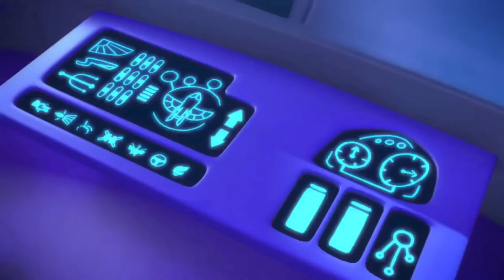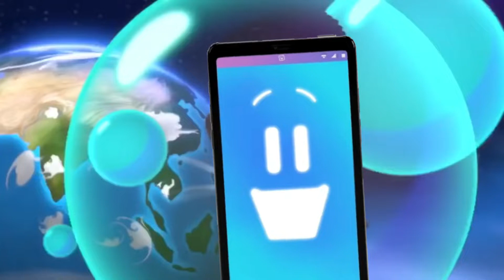PAL Labs of Goodness: Part 2 | PJ Craziness Kids NEW S2E18 (Finale Series)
Rest in peace Kidz Clips, PJ Craziness Kids (February 13, 2019-July 12, 2021). You will be missed.

PJ Craziness Kids Parody Short Film Series.
Genre: Animation, Action, Adventure, Comedy, Family, Sci-Fi.
Edited with Adobe Premiere CC and Adobe Photoshop CC.

Deborahbot 5000's vendetta against Gekko builds to unseen heights; Catboy and Owlette build a new vehicle of discovery and exploration, the PJ Chuc-Mabel.

By day, 9-year-olds Connor, Amaya and Greg go to school like everyone else. But when Dsomething goes awry in the city, these special kids, filled with curiosity and a sense of justice, get ready for their mission – but they have to wait until nightfall when the city is asleep and they can go undetected. When our heroes get their pyjamas on, and activate their animal amulets, they magically transform into their dynamic super hero alter egos. PJ Masks are on their way - into the night to save the day!